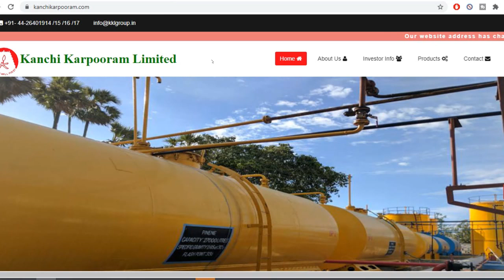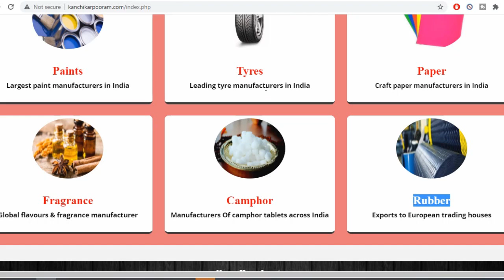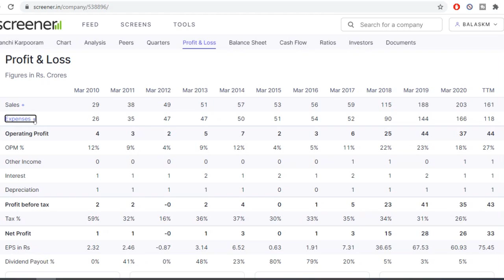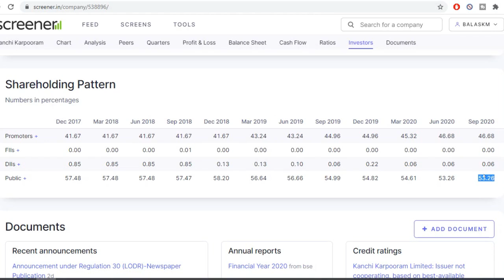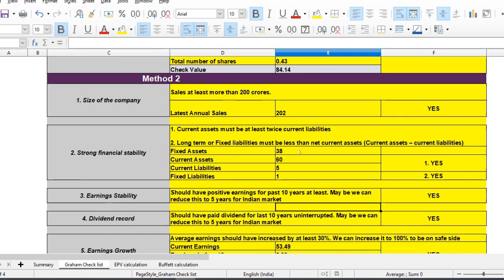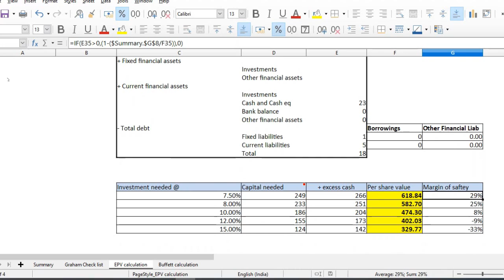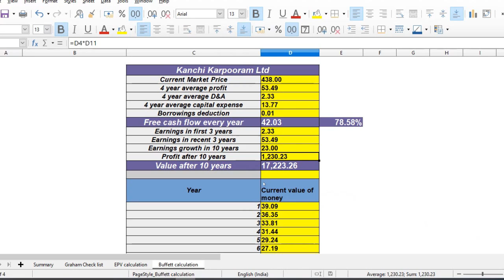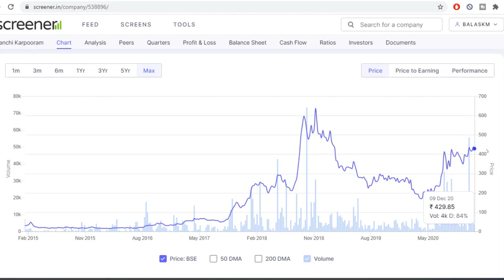Kanchi Karpooram Ltd | Available below Intrinsic Value| Magic Formula Stock | Explained in Tamil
This video analyses Kanchi Karpooram Ltd. The fundamentals of the company are explained in detail and intrinsic value was assessed using three different methods.